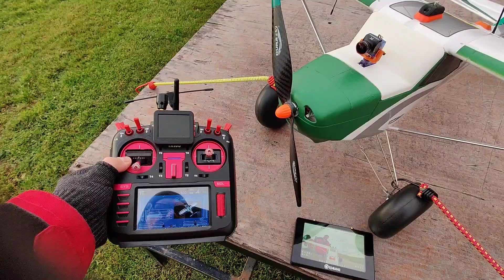Durafly Tundra V2 camera switch and gimbal demo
This Tundra has Matek F765-WSE FC with iNav. FC has native two camera switch.

My camera setup is this:

Switch position 1: Tail
Tail camera with simplified OSD for cleaner view.

Switch position 2: Front centered
Front camera with data overflooded OSD. Usually used as a main camera.

Switch position 3: Front with gimbal
Front camera with minialistic OSD for cleaner scenery view.
Throttle set on hold, rudder centered.
Throttle stick controls gimbal's tilt servo and yaw controls pan servo.